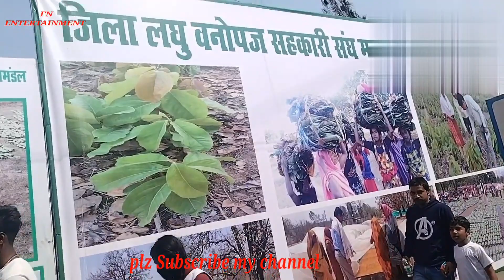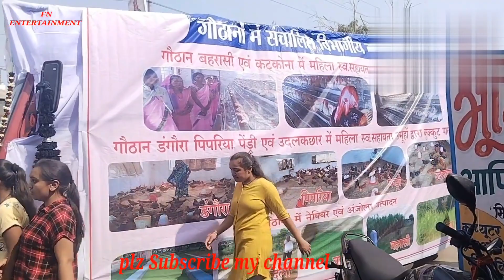26 January 2023 manendragarh MCB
26 January 2023 manendragarh MCB

Copyright disclaimer under section 107 off the copyright Act 1976 allowance is made for fair use for purposes such as criticism , comment ,news  reporting, teaching scholarship and research fair use is a use permitted by copyright statute that might otherwise be infringing.